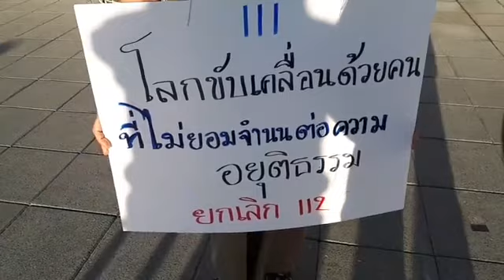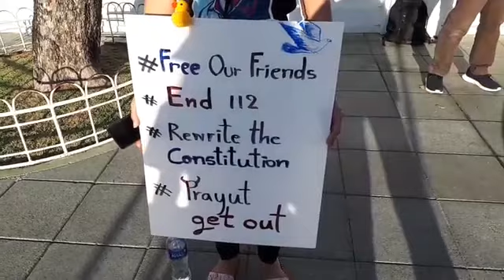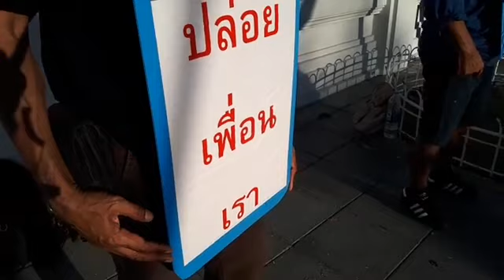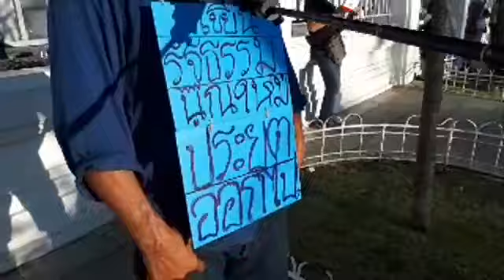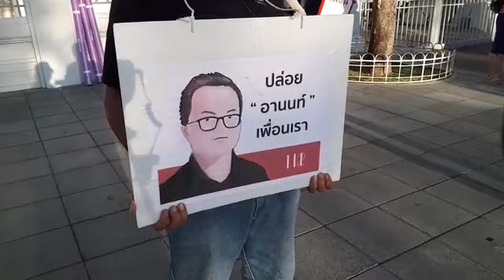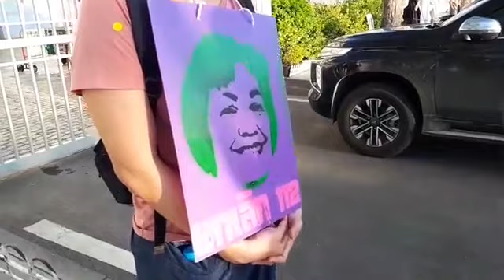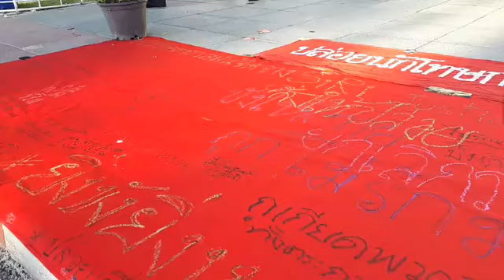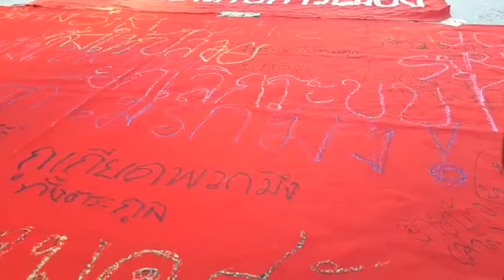ณ ลานอากง สนามราษฎร์ โดย ข่าวพลังมด May 30, 2021